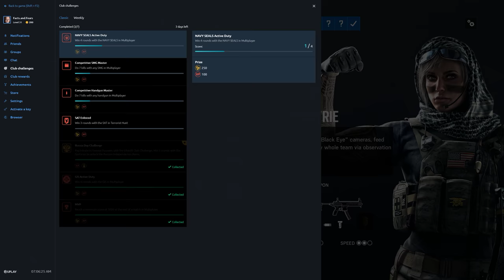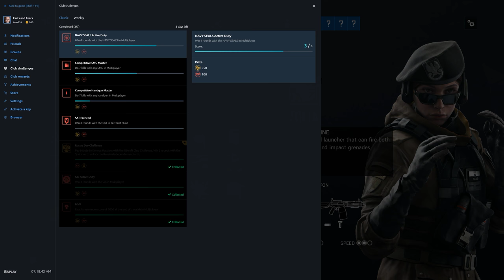Rainbow Six Siege + Part 2322 + House TDM Bomb + Operation Para Bellum pcgaming crew